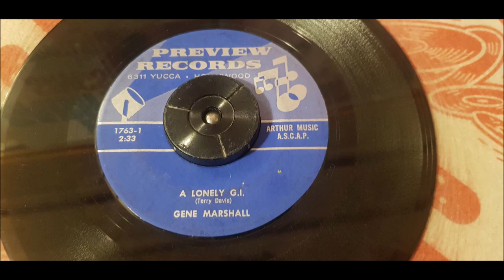Gene Marshall - A Lonely G I - Preview 1763 Song Poem